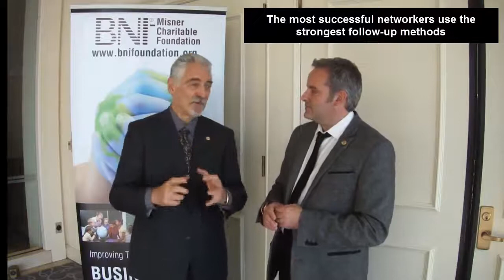Preparation and Follow Up--the Two Keys to Referral Success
In this video, filmed at the 2012 BNI® International Directors' Conference in early November, business networking experts Ivan Misner and Terry Hamill explain two important keys for maximum effectiveness and success in business referral generation--preparation and follow up.

Terry advises that the true gold is in the follow up and that the most successful networkers use the strongest follow-up methods; he also offers a few important tips for preparation prior to attending networking meetings and events.